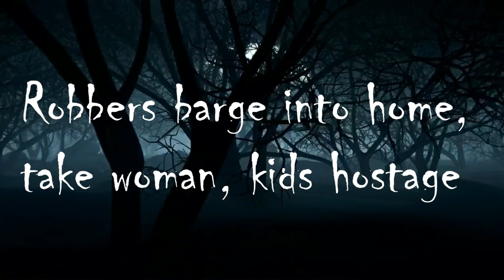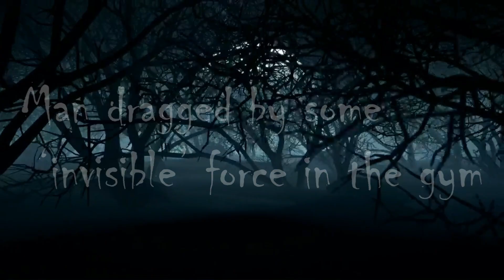Scariest Videos of 2022 || Scariest Things Caught On Camera || Paranormal 10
Hello everyone. Welcome to the Paranormal 10 YouTube channel. In this video, we are presenting the Scariest Videos of 2021  || Scariest Things Caught On Camera || Paranormal 10.

You're definitely in the CORRECT place if you're looking for great ghostly entertainment to brighten your day. I will bring you the ghost story, scariest Videos, interesting history, unexpected moments, crazy things, top interesting things, most amazing and unique videos, creepiest things found videos, horror histories, paranormal Activities, through videos, and MORE.
I always try to entertain you by doing something new and regularly uploading amazing ghost historical videos.

⭐ This " Scariest Videos of 2021" video is presented by   paranormal 10

Paranormal events are purported phenomena described in popular culture, folk, and other non-scientific bodies of knowledge, whose existence within these contexts is described as beyond the scope of normal scientific understanding.[1][2][3][4] Notable paranormal beliefs include those that pertain to extrasensory perception (for example, telepathy), spiritualism and the pseudosciences of ghost hunting, cryptozoology, and ufology

Ghost hunting is the investigation of locations that are reportedly haunted by ghosts. Typically, a ghost-hunting team will attempt to collect evidence supporting the existence of paranormal activity.

These are the ghost videos that have divided the internet. The people who filmed them swear they are real. Others say they are deceptive fakes. Watch the whole video, and let us know what you think.

⏰ Video Duration: 09:53
0:00 Hi